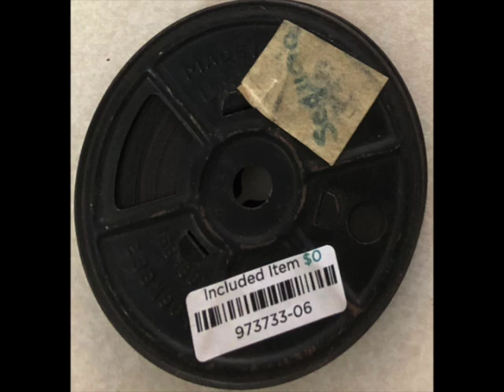8mm Film 06 - Sequoia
8mm Film 06 - Sequoia